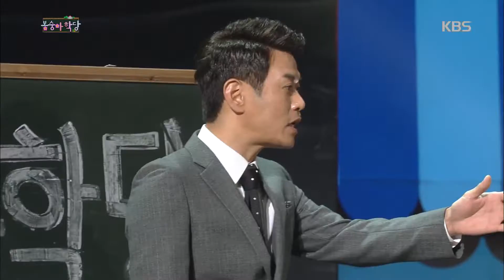개그콘서트 - ’봉숭아학당’얌생이 이재율 ＂오리털 패딩~ 알아서 사입으세요(^__^)v＂.20181021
’봉숭아학당’얌생이 이재율 ＂오리털 패딩~ 알아서 사입으세요(^__^)v＂